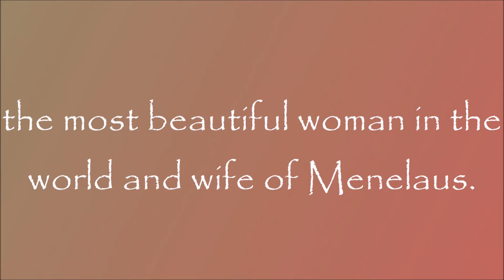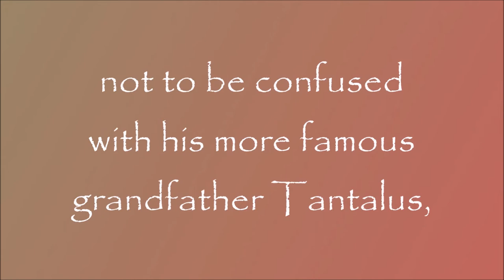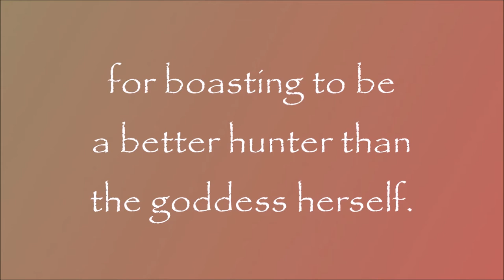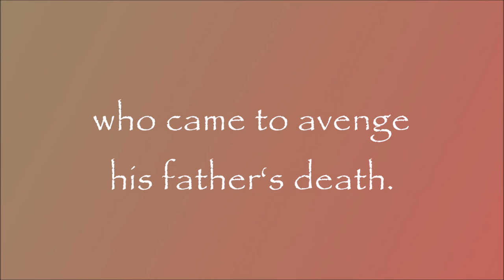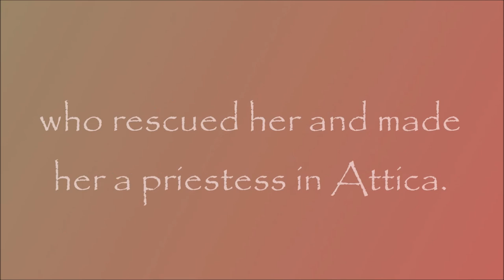Greek Mythology: Story of Clytemnestra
Clytemnestra was the queen of Mycenae.

Requested by Tyndareus Bailey